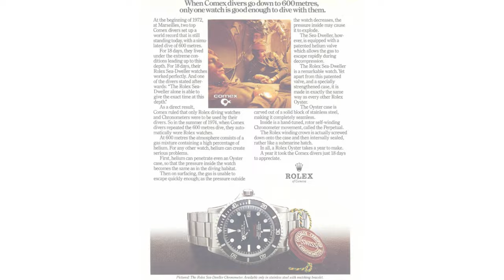ROLEX SEA DWELLER DOUBLE RED : L'Icona dell'Orologeria Subacquea Professionale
Scopri il Rolex Sea-Dweller Double Red, un orologio progettato per immersioni estreme con valvola di sfogo dell'elio. Un'icona del lusso e della funzionalità subacquea.